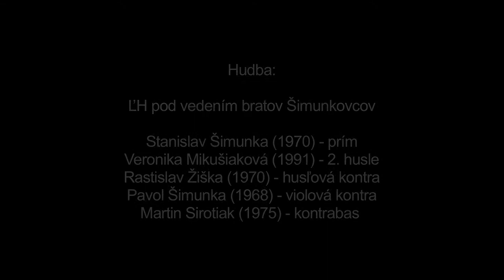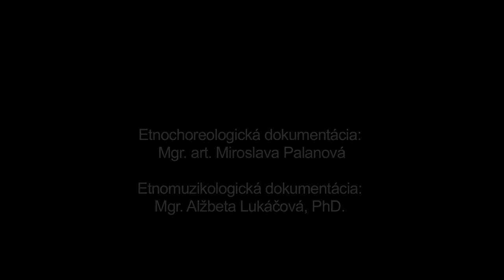Ej majerán, Východná, Múzeum SNP v Banskej Bystrici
Názov: Ej majerán
Inštitúcia: Múzeum SNP
Lokalita pôvodu: Východná

Interpreti - tanec: Lenka Filipová (1985), Barbora Kamenická (1999), Mariana Piovarčiová (1987), Veronika Poštarčíková (1989), Viera Tekelová (1974), Katarína Vechterová (1997), Lenka Vechterová (1995) Interpreti - hudba: Stanislav Šimunka (1970), Veronika Mikušiaková (1991), Rastislav Žiška (1970), Pavol Šimunka (1968), Martin Sirotiak (1975)

Ďalšie informácie - tanec: Tanec patrí k tzv. ženským tancom z Východnej. Ženy a dievčatá ho s obľubou tancovávali spolu s tancami Popod ruku alebo Do kolesa. Tanec sa tancuje v kolese - ženy sa pohybujú dvojkročkovým motívom vpravo striedavo s jednokročkou vľavo. Ďalším variantom je striedanie valských skočných motívov (dvojvalaský vpravo, jeden valský vľavo) držiac sa za ruky v kolese. Pohybujú sa bočne po kruhu v protismere hodinových ručičiek. Nasleduje krútenie na pravú (vnútornú) nohu v smere hodinových ručičiek.